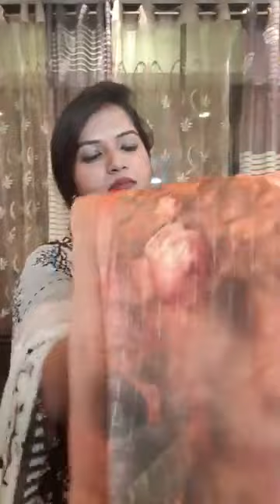Jakaria's fashion zone#New saree#### from💕💕💕💕💕 zs collection